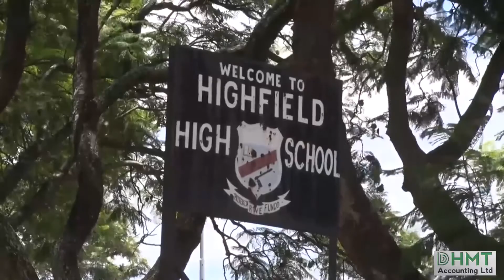In Touch With - Stan Chirambadare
Alook into the footballing career os former Dynamos and Arcadia United player Stanley Chirambadare